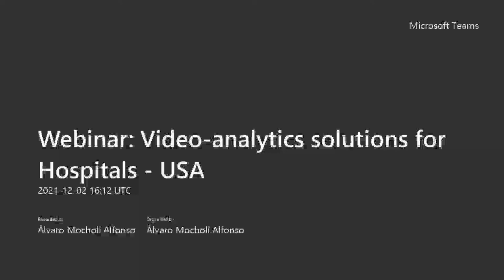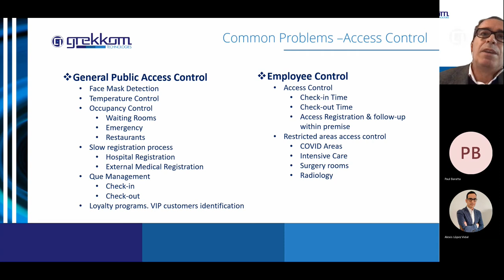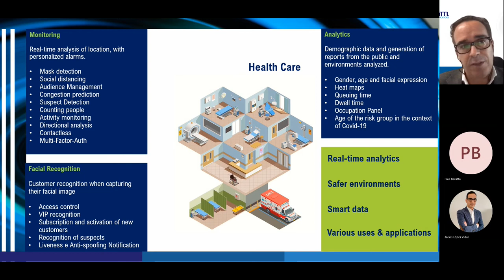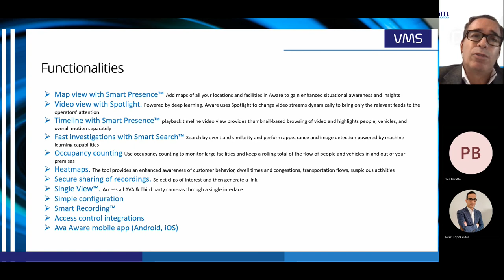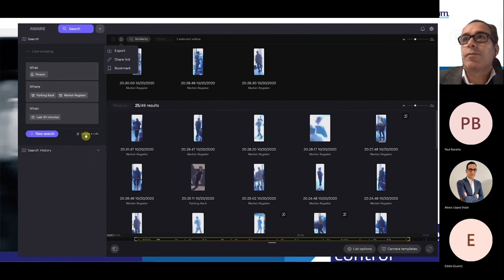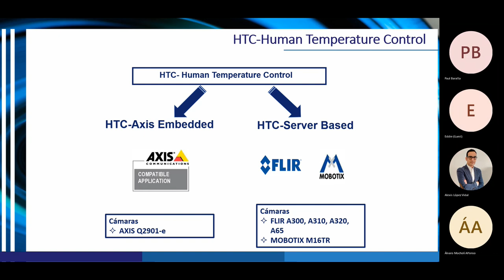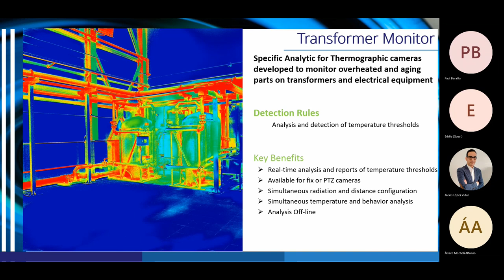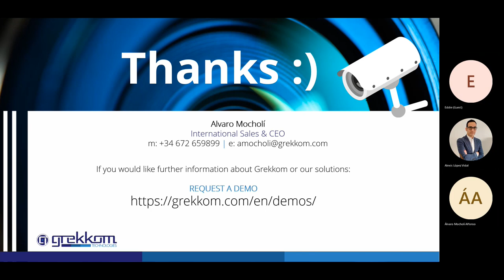Webinar: Video-analytics solutions for Hospitals - USA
How to improve the safety and efficiency of hospital facilities through video-analytics.